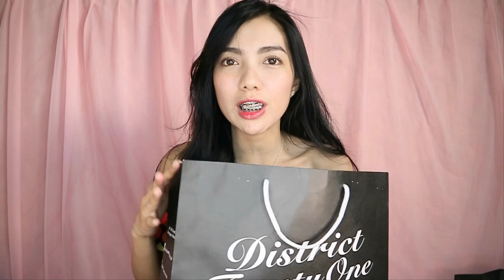ClothingTry-on Haul (DistrictTwentyOne)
Editor: Photodex Proshow Producer